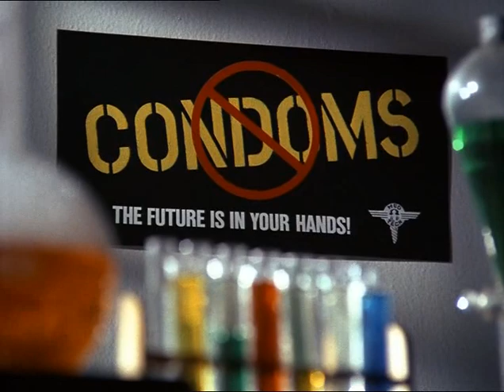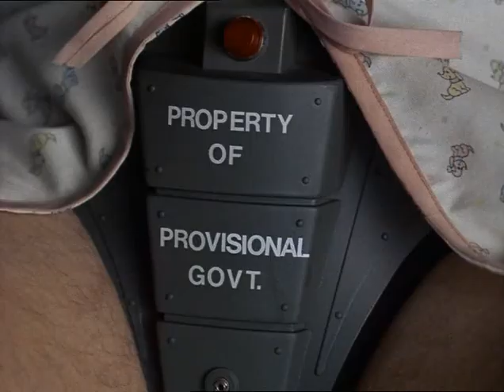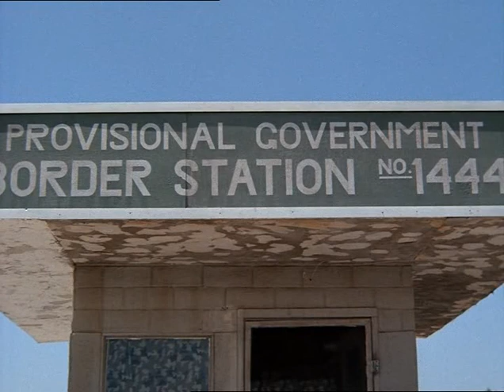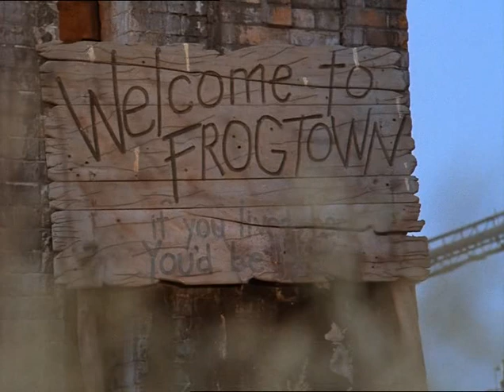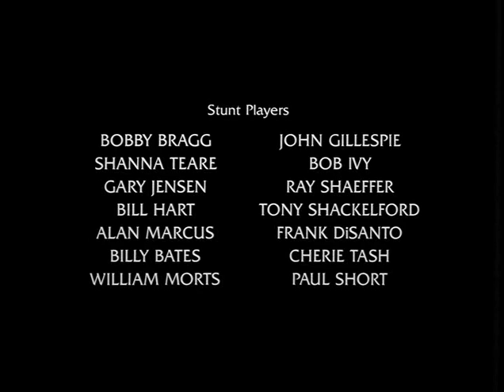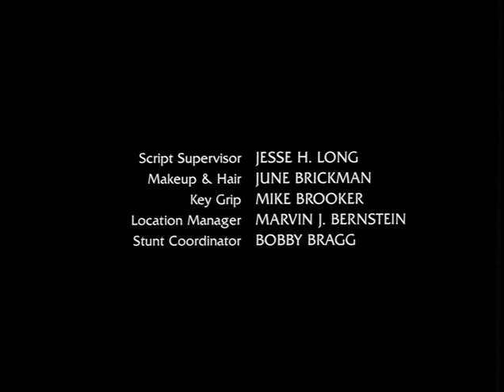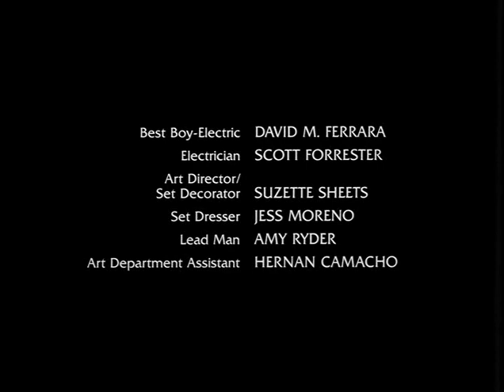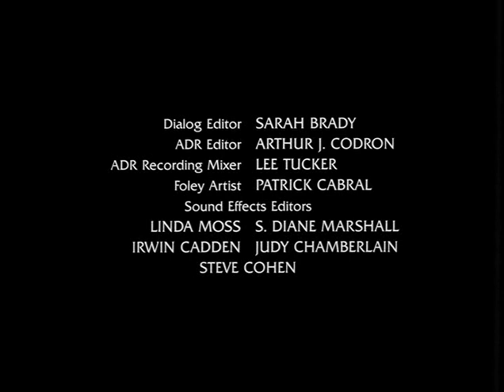Apocalisse a Frogtown (Hell Comes to Frogtown) - 1988 - Film Completo AUDIO in Italiano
Titolo originale: Hell Comes to Frogtown
Lingua originale: inglese
Paese di produzione: Stati Uniti d'America
Anno: 1988
Durata: 86 min
Rapporto: 1,85:1
Genere: fantascienza

Regia: Donald G. Jackson, R. J. Kizer
Soggetto: Donald G. Jackson, Randall Frakes
Sceneggiatura: Randall Frakes
Fotografia: Donald G. Jackson, Enrico Picard
Montaggio: R.J. Kizer, James Matheny
Musiche: David Shapiro
Scenografia:  Dins W.W. Danielsen, Suzette Sheets
Costumi:   Merril Greene
Trucco: June Brickman

Interpreti e personaggi:

Julius LeFlore: Squidlips
RCB: The Poor Dufus
Roddy Piper: Sam Hell
William Smith: capitano Devlin / conte Sodom
Sandahl Bergman: Spangle
Eyde Byrde: Patton
Lee Garlington: ufficiale briefing
Cec Verrell: Centinella
Suzanne Solari: Runaway Girl
Kristi Somers: Arabella
Rory Calhoun: Looney Tunes
Cliff Bemis: Leroy
Nicholas Worth: Bull
Brian Frank: comandante Toty
Danelle Hand: Crosse